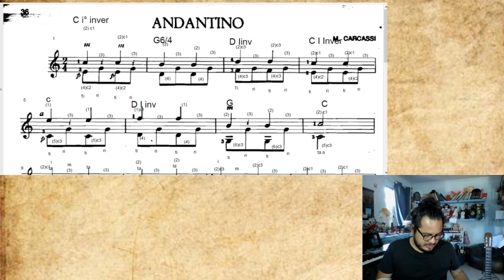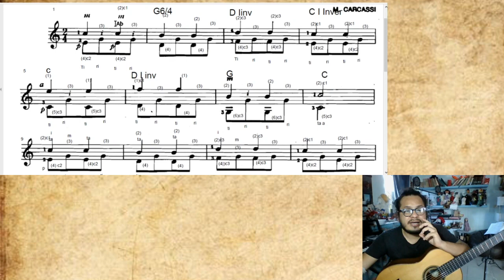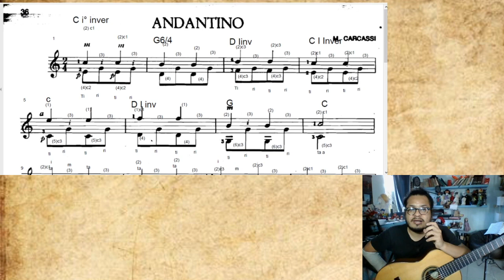Oficina de Violão - Aula 28 - Parte 4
Professor Ruddy Castillo